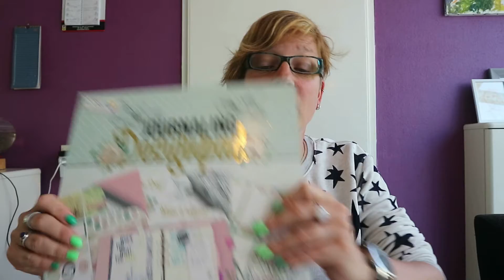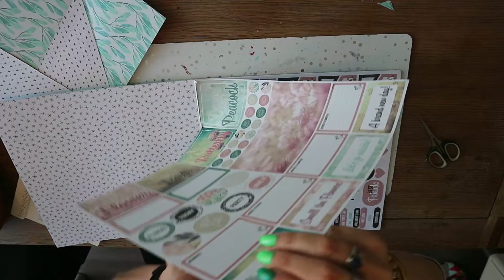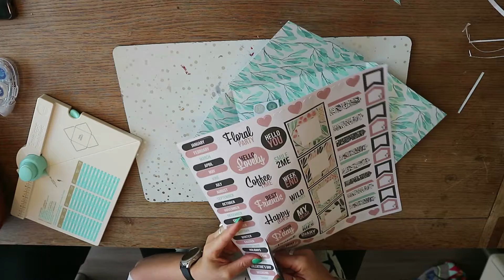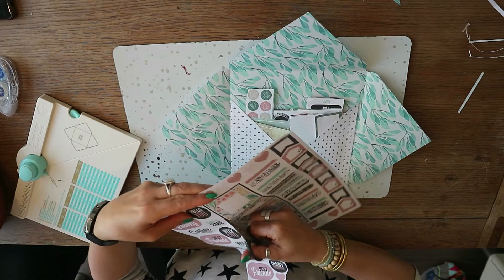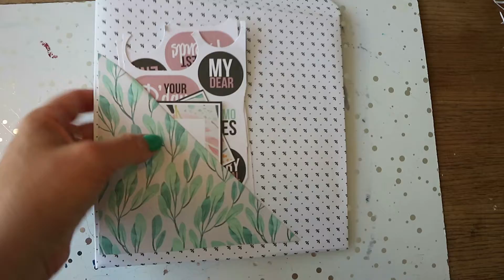Hoe maak je een Snailmail.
Hallo Kijkers,
deze week gaan we weer een snailmail maken met behulp van de journaling design pad van craft sensations.

Link voor het We R Memory Keepers mini envelope punch board

veel knutsel plezier.